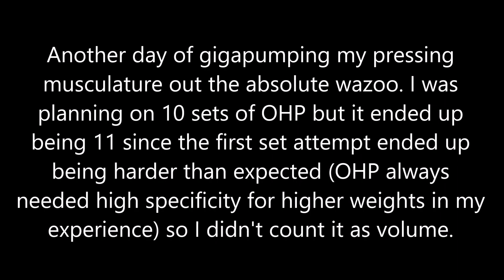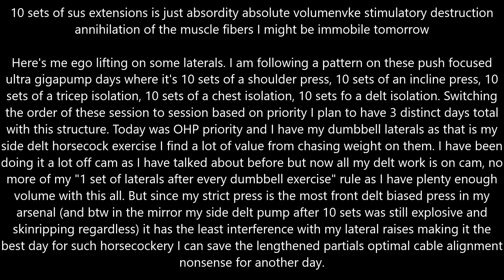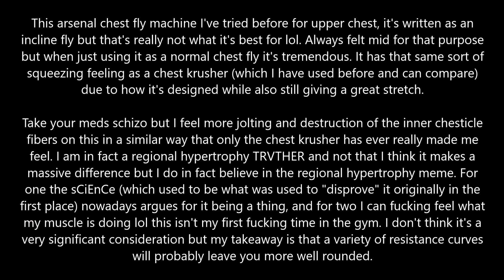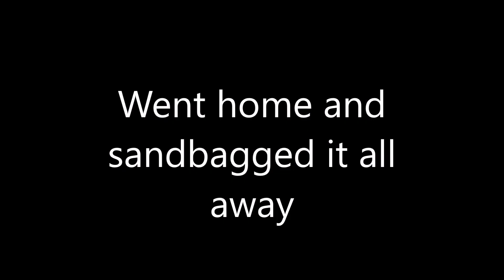Full Body Everyday Day 965: VOLUMENVKING CONTINUES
B 4:20
S 5:11
D 5:20